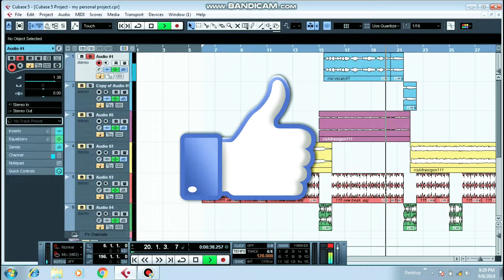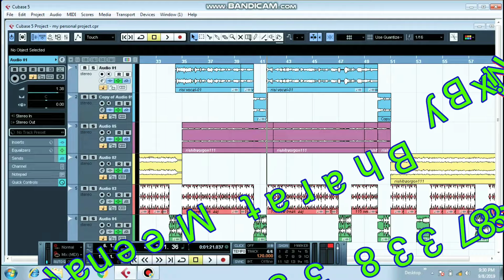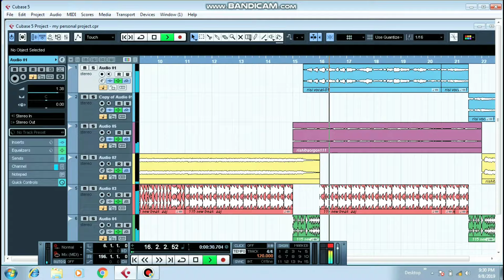Rajasthani Song Cubase Project//How to Make, edition in cubase, राजस्थानी सोंग केसे रिकॉर्ड होते हैं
Rajasthani Song kese bante h